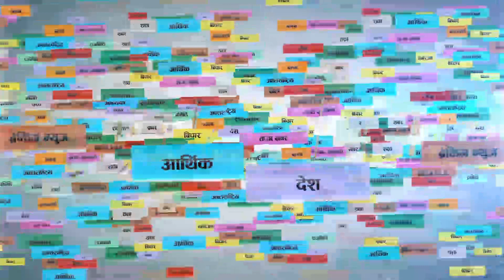Puspa Kamal Dahal "Prachanda" ll Chandragiri Grand opening ll Speech ll ktmkhabar ll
चन्द्रागिरी केबलकारको उद्घाटन पछी प्रधानमन्त्री पुष्प कमल दाहाल “प्रचण्ड” को सम्वोधन.